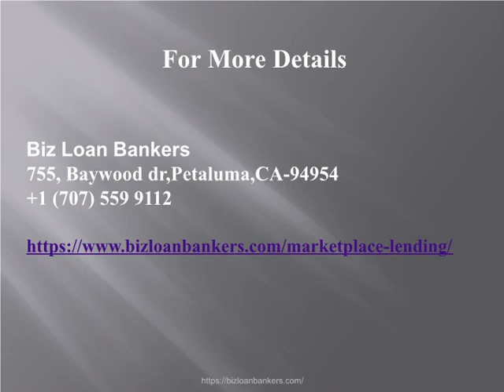Apply Small Business Loan - Biz Loan Bankers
Marketplace Lending is a great way to start a small business and expand your business.If you wants to loan,contact biz loan bankers to apply small business loan.

Biz Loan Bankers
755 Baywood dr,Petaluma,CA-94954